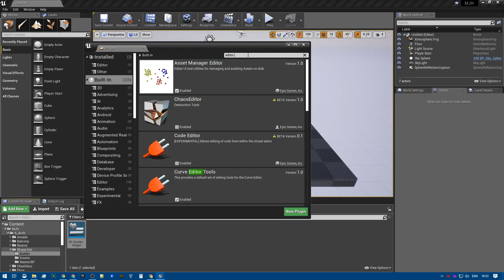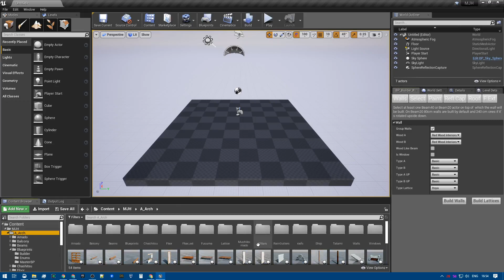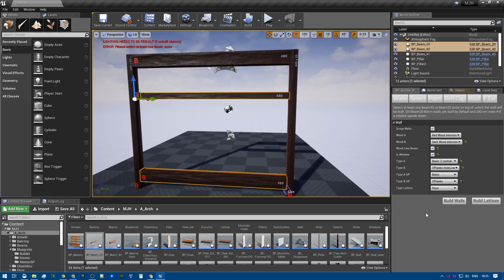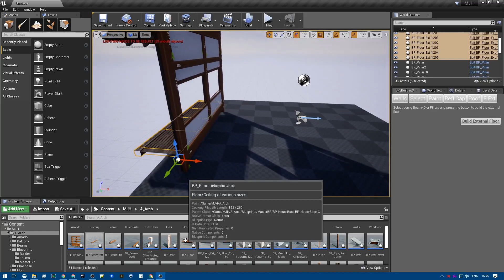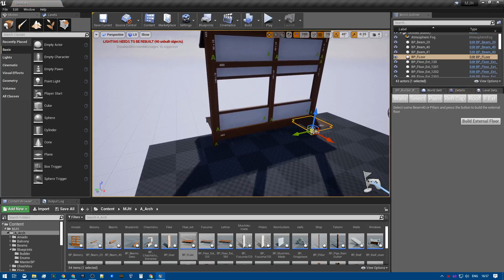MJH new BP_BuilderWidget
BP_BuilderWidget replaces the old BP_Builder, which is not working in UE4.23